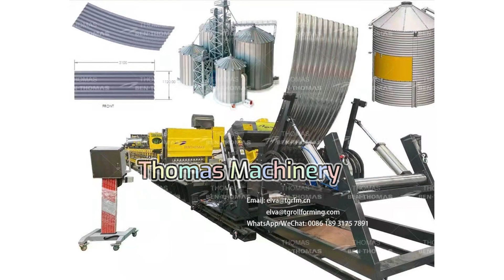Edelstahl Spiral Silo Formmaschine